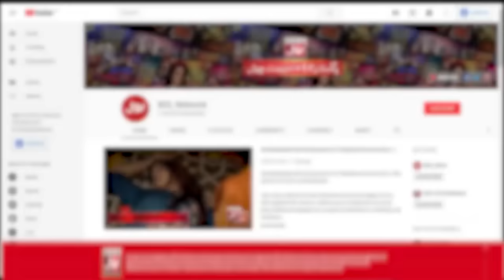Sehr Transmission 2023 | Ramazan Mein BOL | Faysal Quraishi Show | Ramzan Transmission | 30th Ramzan